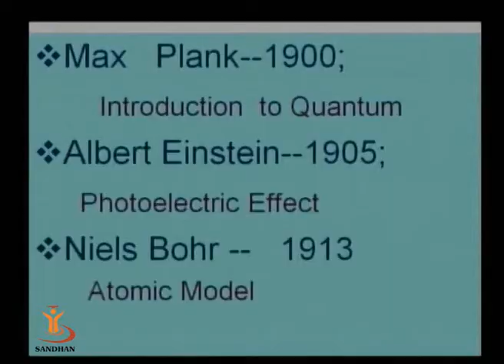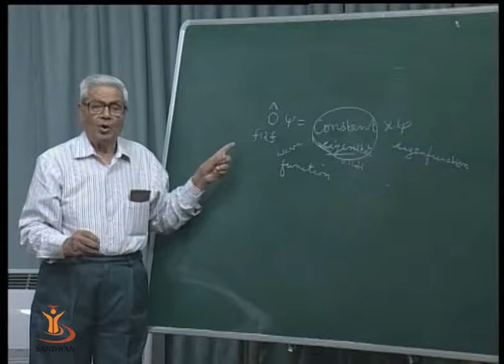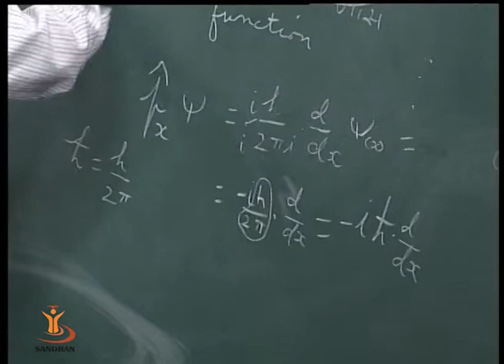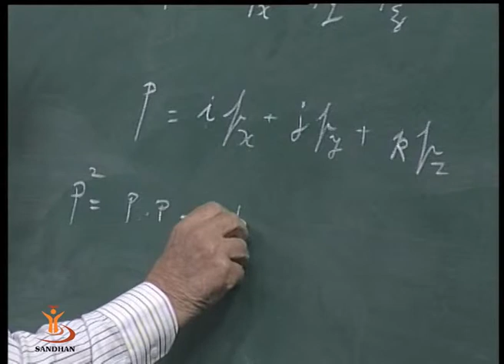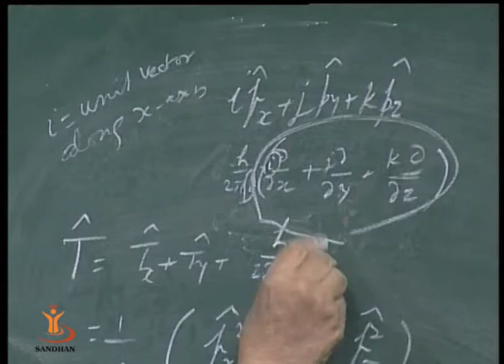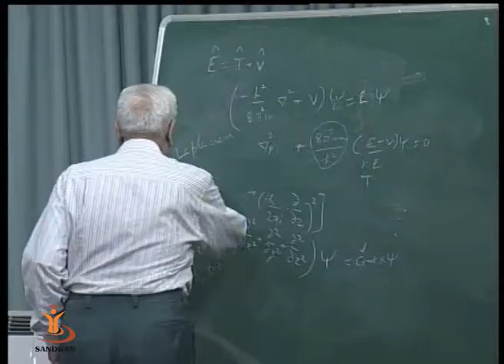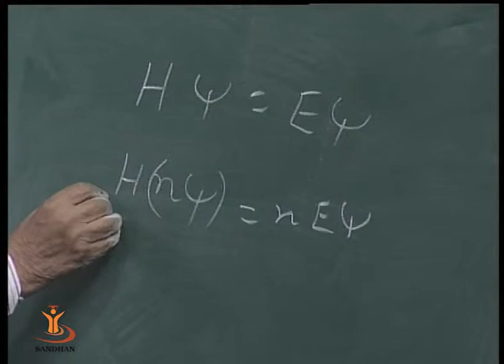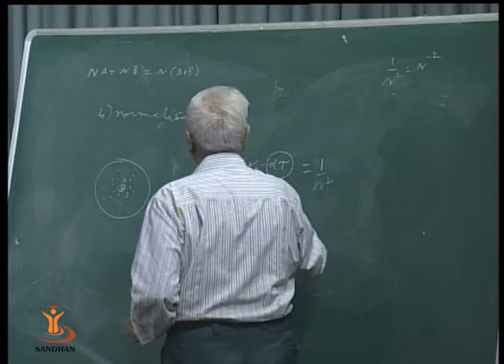SANDHAN (AGIC): Quantum Mechanics